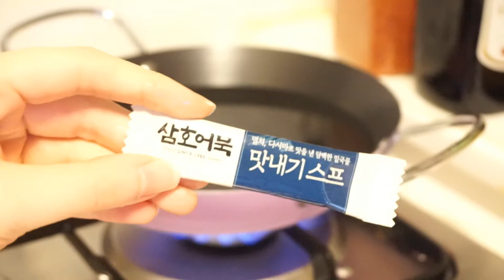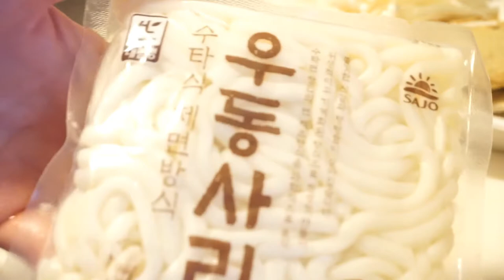따뜻한 어묵탕 한 그릇 어때요?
보기만해도 몸과 마음이 따뜻해지는
따뜻한 어묵탕 만들고 맛있게 먹어봤어요

음악.